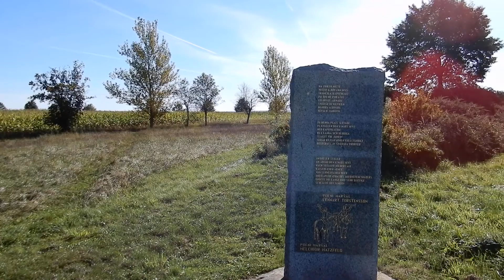Památník bitvy u Jankova 1645